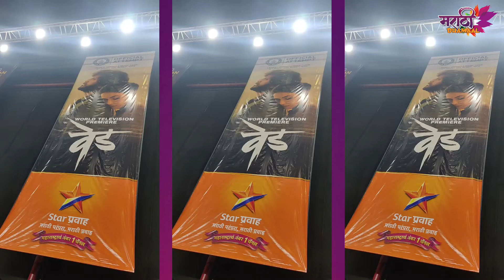'वेड' ने रचला वर्ल्ड रेकॉर्ड | Genius World Record Ritesh Deshmukh & Satish Rajwade